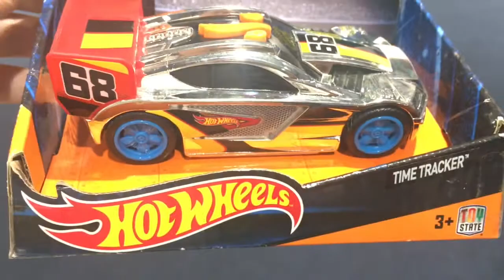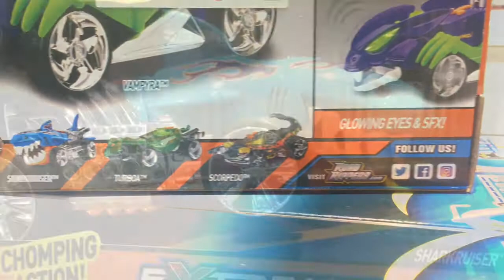HOT WHEELS NEW MODELS Many TYPE